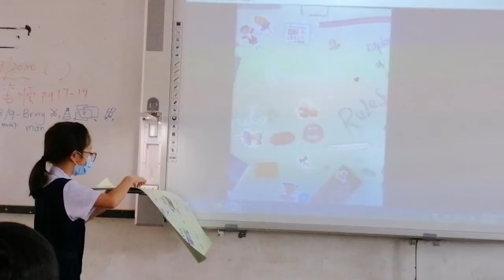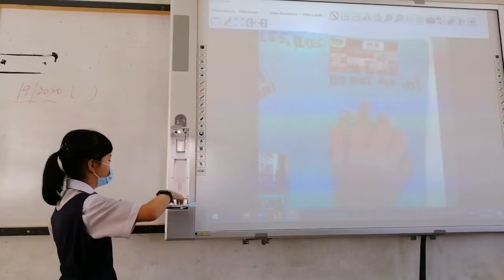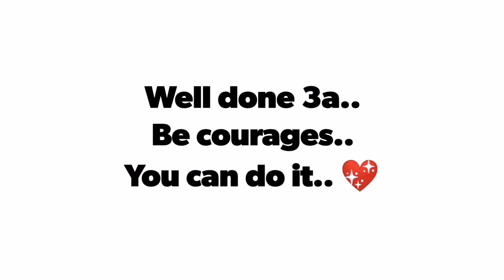RULES RULES RULES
Year 3A
Unit 7 : Out & About
Rules of Places
Presentation 1st time ever 👏
11/9/2020